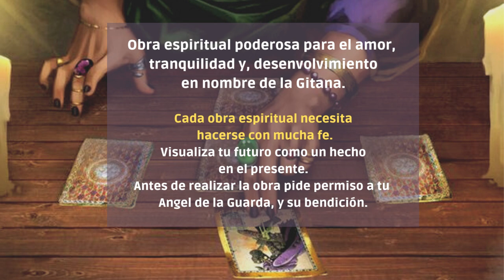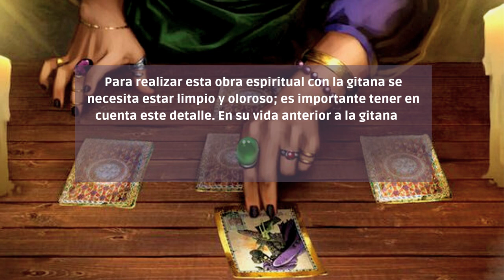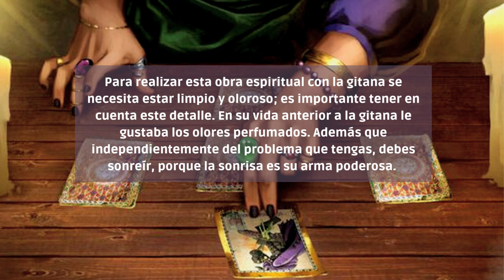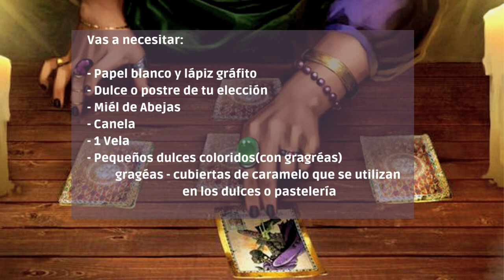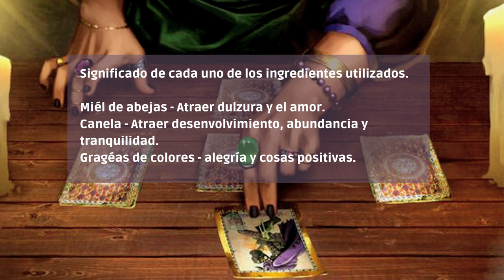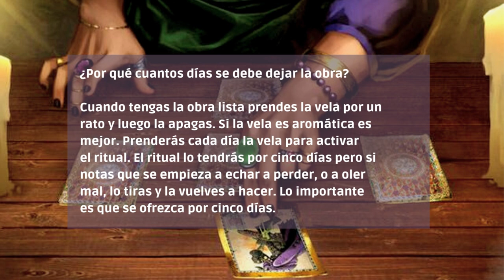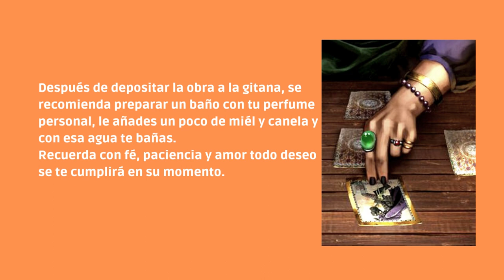Poderoso Ritual Con La Gitana Para Atraer Amor Y Paz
Un ritual poderoso con la gitana para el amor, la tranquilidad y la paz. Feliz Año! ya se quedan menos días para la gran celebración.